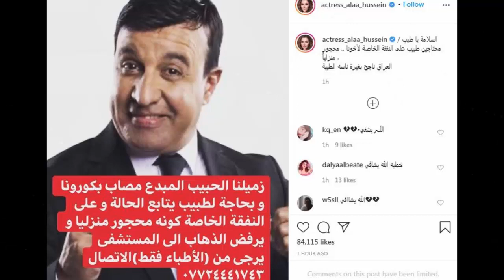عـااجل: حقيقـة وفــا ة الفنان العراقي إحسان دعـدوش منذ قليل بـالمـستـشـفــى اثـر اصـا بتـه بكو رونـا